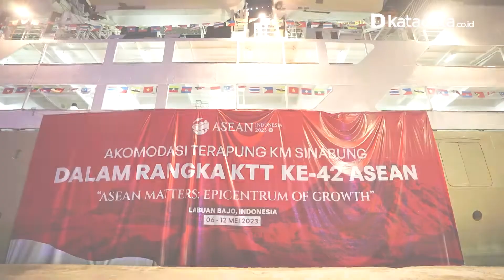KM Sinabung Jadi Hotel Terapung Gratis Untuk Wartawan, Begini Fasilitasnya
KM Sinabung jadi hotel terapung gratis untuk wartawan selama penyelenggaraan KTT ke-42 AESEAN di Labuan Bajo. Akomodasi terapung ini diprioritaskan untuk awak media baik lokal maupun asing, PNS, serta aparat keamanan yang tidak mendapatkan hotel.

Katadata berkesempatan melihat langsung seperti apa fasilitas hotel terapung ini.